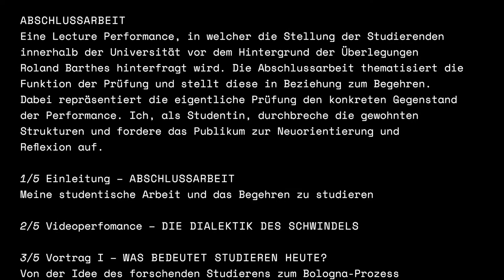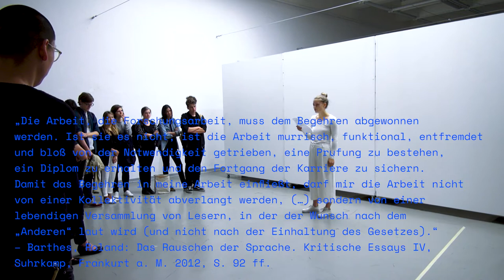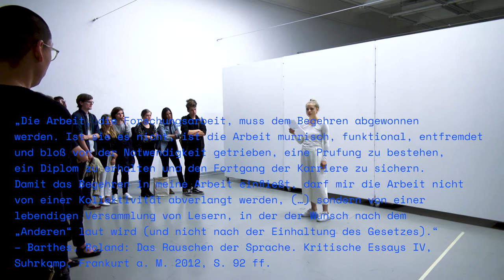FULL – Lecture Performance: „Abschlussarbeit“ Bachelorarbeit & Bachelorprüfung – Warum Studieren?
Bachelorprüfung im Studiengang Visuelle Kommunikation/Grafikdesign
13. Juli 2015 – Universität der Künste Berlin

„Abschlussarbeit“
von Ana Halina Ringleb

Eine Lecture Performance, in welcher die Stellung der Studierenden
innerhalb der Universität vor dem Hintergrund der Überlegungen
Roland Barthes hinterfragt wird. Die Abschlussarbeit thematisiert die
Funktion der Prüfung und stellt diese in Beziehung zum Begehren.
Dabei repräsentiert die eigentliche Prüfung den konkreten Gegenstand
der Performance. Ich, als Studentin, durchbreche die gewohnten
Strukturen und fordere das Publikum zur Neuorientierung und
Reflexion auf.

Einleitung – 0:52 min
ABSCHLUSSARBEIT
Meine studentische Arbeit und das Begehren zu studieren

Videoperfomance – 3:39 min
DIE DIALEKTIK DES SCHWINDELS

Vortrag I – 11:23 min
WAS BEDEUTET STUDIEREN HEUTE?
Von der Idee des forschenden Studierens zum Bologna-Prozess

Vortrag II – 17:40 min
WAS BEDEUTET BEGEHREN?
Die Ansprechbarkeit für das Andere und die Möglichkeit für
Erfahrungen und Neues

Vortrag III – 22:38 min
WAS PASSIERT IN DER STUDENTISCHEN ARBEIT?
Zwischen der Arbeit die dem Begehren abverlangt wird und dem
bloßen Nachweis der Berufsqualifizierung

Bachelorarbeit – 13. Juli 2015 – Universität der Künste Berlin
Betreut von: Prof. Fons Hickmann, Prof. Anna Anders & Prof. Dr. Judith Siegmund

Beteiligte der Perfomance
Wände: Josefine Findeisen, Ina Rommel, Miriam Kadel & Tucker McLachlan
Licht: Nora Heinisch
Kamera: Carla Ringleb, Pedro Risse
Weitere Unterstützung: Gabriela Sergejevaite & Sophie Brunner

Beteiligte der Videoarbeit
Kamera: Eszter Galambos
Wände: Pedro Risse & Josefine Findeisen